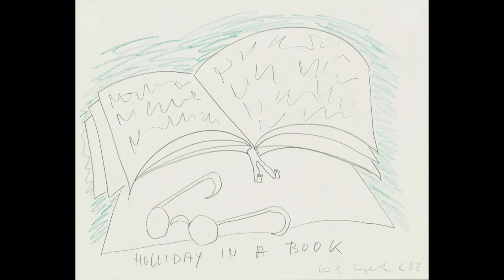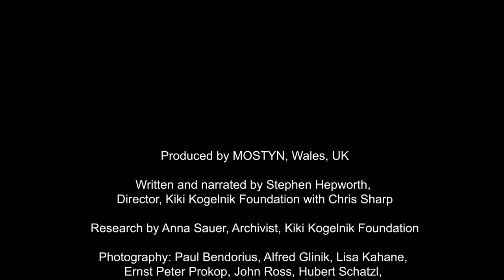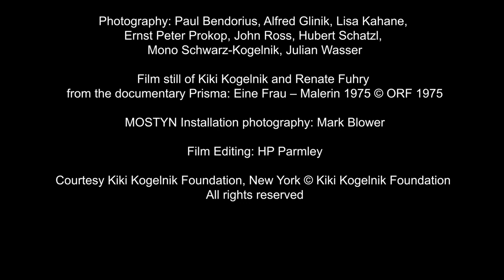FERSIWN CYMRAEG (isdeitlau) - Kiki Kogelnik: Riot of Objects - MOSTYN - Mawrth - Tachwedd 2020.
Yma mae Stephen Hepworth, Cyfarwyddwr y Kiki Kogelnik Foundation, yn siarad am fywyd a gwaith Kiki Kogelnik, a'i harddangosfa 'Riot of Objects' ym MOSTYN.

Roedd y fideo yn bosibl gydag arian y Loteri Genedlaethol drwy Gyngor Celfyddydau Cymru.